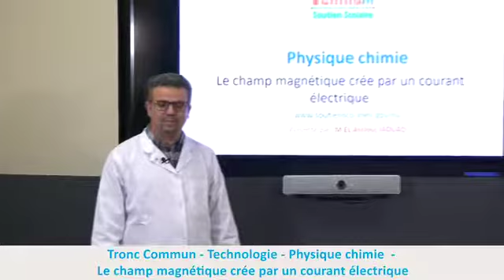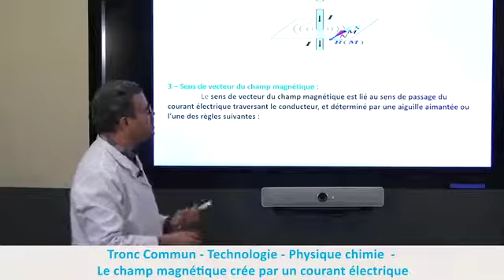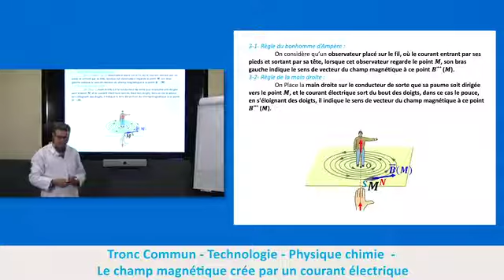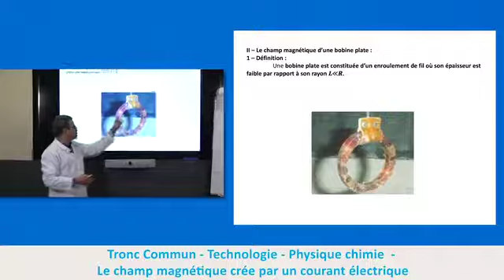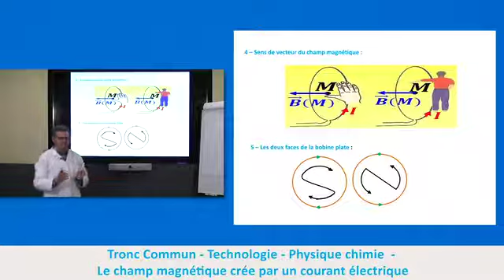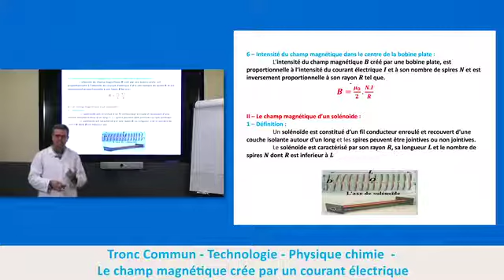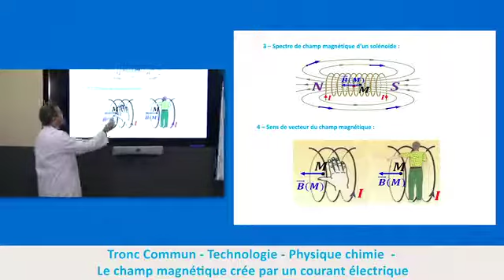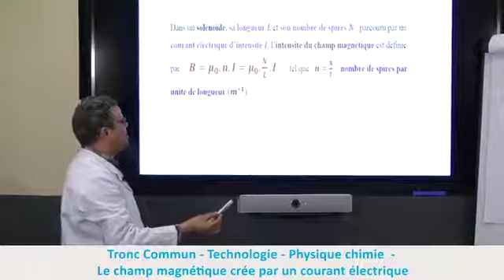Le champ magnitique crée par un courant électrique TC